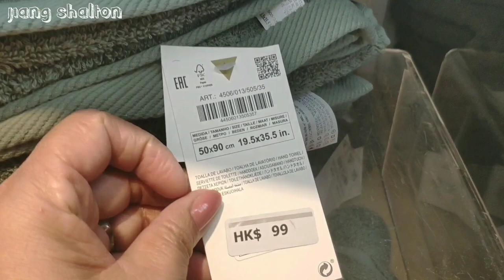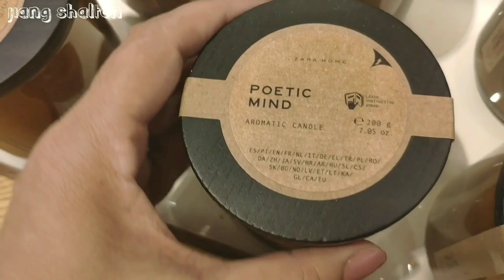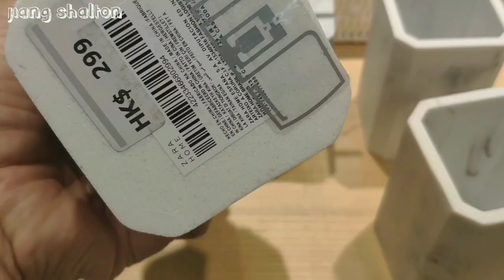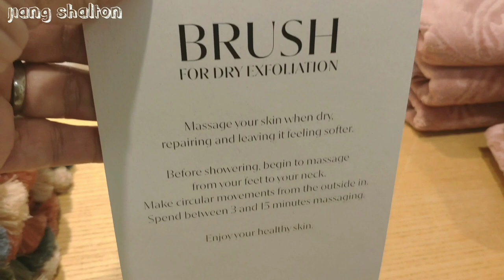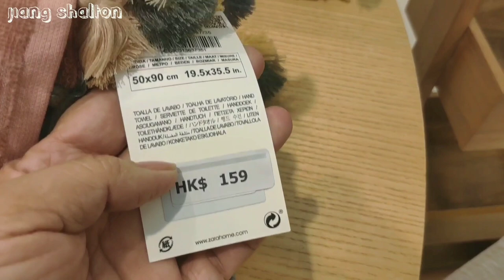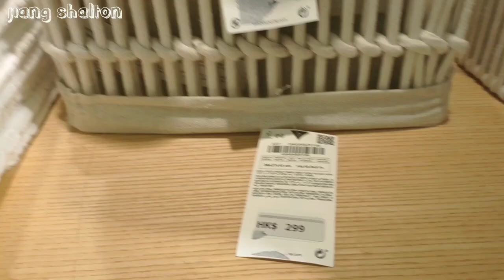ZARA HOME NEW COLLECTION MAY 2021 | Zara decor | Bathroom Stuff Collection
Zara Home - New Collection
                         May 2021
Zara Home - Bathroom Stuff
                         Collection
Zara Home - Bath Accessories

Zara Home is a good quality and affordable prices for your home needs.

Keep your Bathroom unique with New Collection Bathroom Accessories,bath Accessory sets & bathroom decor and many more.

Bathroom is very important it is a key room in any home & hygienic function.It is a great place of renewal & refreshments everyday.Its time to upgrade your bathroom stuff.Shop with me now.

Towels
Bath rugs
Baskets
Body care
Body lotion
Body cream
Bathrobe
Towel packs
Dressing gown
Slippers
Leopard towels
Towels with jacquard
Cotton modal towels
Bath mat
Basilicum liquid hand soap
White Jasmin body lotion
Ginger liliy body lotion
Ginger liliy hand soap
Wood and glass dispenser
Lacquered tray
Lacquered soap tray
Metal and  storage unit
Metal and wood hanger
Glass jar
Ceramic bathroom set
Ceramic dispenser
Earthenware dispenser
Earthenware jar
Pearly finish bathroom sets
Pearly finish tumbler
Shower gel dispenser
Mirror
Risen bathroom sets
Team bath
Team wood tray
Wood towel rocks
Round fabric laundry
Rectangular fabric lining

Come with me shop at Zara Home now.